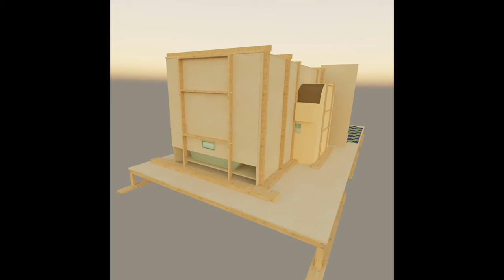The Shining - questions about the Colorado Lounge Part 4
In a video of Miss M's 'The Object of Art' she has several questions about the Colorado Lounge that I might be able to answer.
I have written down about twenty of her questions that I will try to answer in no particular order.

Does Room 237 have windows behind the curtains?
Are there windows in the bathroom?

I have written down twenty questions that I will try to answer in the coming weeks.

1. Where do you find the time? 0:05:12
2. Is room 237 part of Colorado Lounge? How? Why? Logistics issue? 0:27:27
3. No windows? Windowless rooms? How much space? 0:38:08
4. Does Room 237 have windows behind the curtains? Are there windows in the bathroom?-0:39:45
5. How big is room 237? Are there false doors in the corridor? 0:40:53
6. Why is there a niche in the Colorado Lounge? What purpose does it serve? 0:46:00
7. Elevator doors and service doors look almost the same. Why? 0:47:02
8. Photos and desk just on one column. Why isn't it symmetrical? 0:53:16
9. The stairs; where is it going? The dark niche; where is it going? 0:53:52
10. Are you answering some questions? 0:59:17
11. Why so many books? 1:02:04
12. The height of stacks of firewood changes. 1:03:24
13. Where is the elevator? Where does it go? 1:11:04
14. The vents in the ceiling van Colorado Lounge? 1:12:27
15. The carpet upstairs? 1:15:47
16. Where does this door go? 1:16:09
17. Didn't include the bear rug. 1:28:13
18. Painting of a Native American. Who is he? 1:29:25
19. The white double door. Where does it lead? Is it where Wendy comes from the boiler room?1:32:45
20. There is an exit door. Where does it lead? 1:40:53